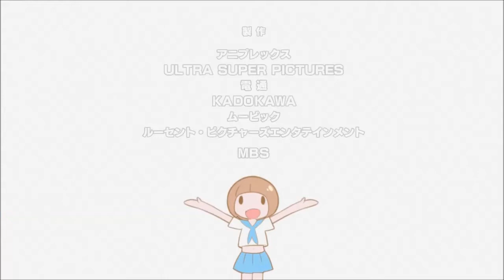Drill La Drill (Kill la Kill/Area 11 AMV)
An AMV about Kill La Kill with a song about Toppa Tengen Gurren Lagann.
TRUE VERSION!

If you like my AMV's, send them to friends! I love knowing people are watching them and enjoying them. Thank you!

A censored, textless version will be posted soon once I get some editing software. This version will be shown at Tora-con

*VERY SPOILER HEAVY WATCH THE SHOW FIRST IT'S AMAZING*

I'm a huge fan of Area 11 and I've heard this song so many times. Once I watched Kill la Kill, most of the scenes clicked in my head that would be perfect for the song. While some didn't cut it, and some things in my head weren't actually in the show (I'm crazy), it came out pretty damn well. In my opinion. I mean, you might think it's shit. That's the point of the whole Like system.

I will be making an edited version of this without text for as a submission to Tora-con 2015 once I have clean openings and endings. Unless it is not approved hopefully you'll see it there as well as my Ano Natsu AMV.

Who know's when I'll make more.

Anime- Kill La Kill

Song- Heaven Piercing Giga Drill by Area 11 (Single version)
I like the WHO THE HELL DO YOU THINK WE ARE better

All rights are reserved to those who diverse them.